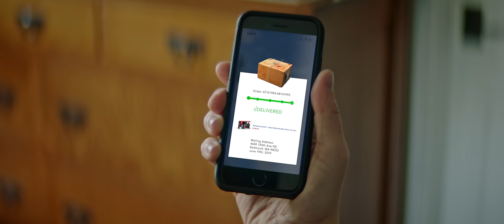Nintendo Ad - Two Brothers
How many Nintendo easter eggs can you find?

This is a spec ad I made for Nintendo.